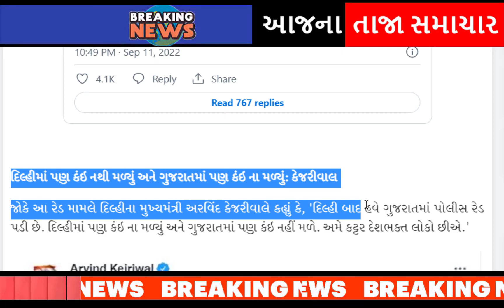કેજરીવાલ નો પોલીસ પર આરોપ, આખું ગુજરાત ચોંકી ગયું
Isudan Garhvi -tweeted a claim regarding- the police raid on -AAP's office in Gujarat.

However, the- police gave a -statement on this -issue and said, 'No such raid was made.'

The police say- that no such raid -has been launched. Let -us tell you that Isudan -Garhvi tweeted -and claimed -that, 'As soon as Kejriwalji -reached Ahmedabad, -the Gujarat Police raided the- Ahmedabad office of -the Aam Aadmi Party.

Conducted a- search for two -hours. Nothing found. Said we-will come again.'

kejriwal-gujarat-visit-today-delhi-cm-arvind-kejriwal-big-announcment-for-women-of-gujarat

kejriwal-gave-entry-to-bjp-leader-former-mayor-kanaksinh-jadeja-in-aap.

arvind kejriwal big announce every family will get 300 units of free electricity in gujarat.

aam-aadmi-party-protests-in-surat-calling-bad-roads-a-pit-of-corruption

gujarat-congress-leaders-have-been-given-a-big-responsibility-by-ashok-gehlot.

president-cr-patil-gives-hints-and-suggestions-to-bjp-workers-to-cut-tickets-of-old-jogis.

after-hardik-patels-entry-into-the-bjp-aam-aadmi-partys-state-president-gopal-italia-gave-a-response-gujarati-news.

naresh-patel-to-join-congress-party-in-ahmedabad-positive-signal-in-talks-with-high-command.

hardik-patel-reacts-to-naresh-patel-joining-congress-party.